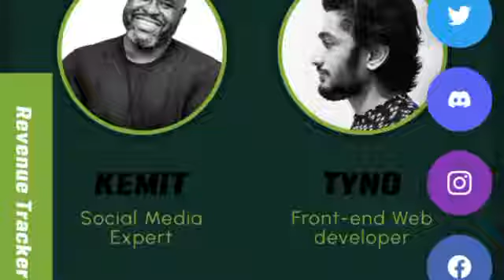Whitelist sale ends in 5 days. 31st MAY.